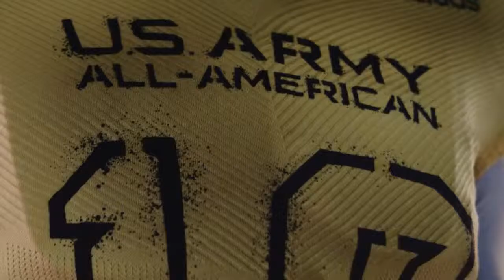2018 Army All American Game Uniforms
The all new Primeknit A1 adidas football jerseys will make their debut at the 2018 Army All American Game in San Antonio, Texas.

The best of the best will be repping the new adizero 5-Star 7.0 Primeknit cleat.